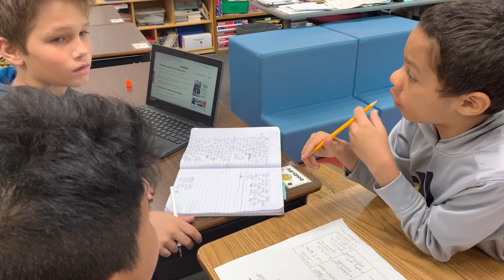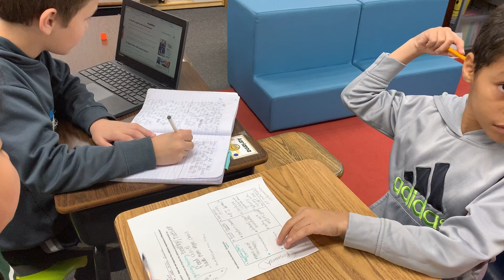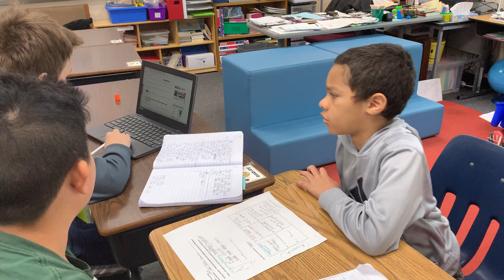Brainstorming ideas for healthy cafeteria lunches